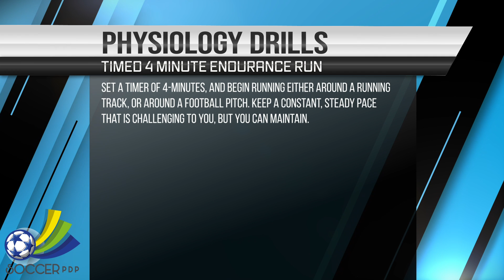Timed 4 Minute Endurance Run (under 14)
Drills in response to results from the Yo-Yo intermittent exercise test.

Yo-Yo intermittent exercise test is an endurance test that looks at your ability to run short shuttle runs with a short amount of rest period. The speed will increase until you can no longer complete the runs within the given time due to running out of energy and being too tired.

To examine your endurance how long can you run without fatigue
Endurance is vital in football to be able to perform and full capacity for the full length of the game. On average, elite-level football players run 8-12km at an average intensity separated with short stints of recovery, therefore a good level of fitness and an ability to perform repeated sprints is crucial to successful match performance